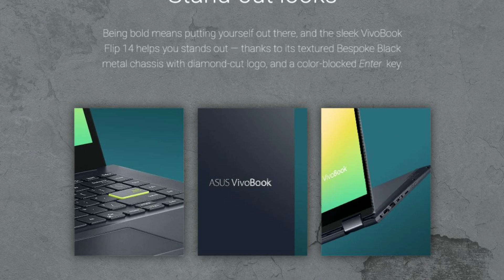Asus vivobook Flip 14 TM420 | Specifications and Price | Best budget 2in1 Laptop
here in this video i have discussed Asus vivobook flip 14 or Asus vivobook flip 14 review.
finally asus has updated its lineup like asus vivobook, asus Zenbook and asus rog lineup.
here in this video i have talked about Asus vivobook flip 14 2in1 laptop.
asus vivobook flip 14 comes bespoke blak metal finish and good mdern and sleek design.
this laptop comes with FHD display with 178 degree wide angle view.
there three types of option available in terms of processor first one is Amd R3 4300U . and second one Amd R5 4500U and third one is R7 4700
in terms of ram it have 8gb and 16gb ram option which is lpddr4x base ram.
This asus vivobook flip 14 is comes with touch display and also a asus pen with penholder on the right side of the laptop.
Asus vivobook flip 14 2in1 laptop base price is around 49,999/-
xxxxxxxxxxxxxxxxxxxxxxxxxxxx
xxxxxxxxxxxxxxxxxxxxxxxxxxxx

Top Best Gaming laptops
Hp pavilion gaming 16
ASUS ROG Zephyrus G14
Dell G3 3500 Gaming 15
Lenovo Legion 5 Y540
ASUS TUF Gaming A15 R5 2020
HP Omen 15 2020

Top Budget killer Gaming laptops
Lenovo IdeaPad Gaming 3
HP Pavilion Gaming Laptop
Acer Aspire 7 Ryzen 5 Hexa Core

Best Ultrabook and business laptops:
ASUS VivoBook S S14
HP Pavilion x360 Touchscreen
ASUS ZenBook Duo

Top Best budget laptop:
AVITA LIBER V14 i5/512gb/8Gb
Acer Aspire 3 2020
HP 15 15s-du2071TU
Lenovo Ideapad Slim 3i
Mi Notebook 14
DELL Inspiron 3493 14

Best laptop accessories
Best SSDs Deals
Wireless mouse and keyboard
one of the best laptop backpack rs499
xxxxxxxxxxxxxxxxxxxxxxxxxxxxx

Laptop sale 🔥:
Top best laptop deals
gaming laptop sale
xxxxxxxxxxxxxxxxxxxxxxxxxxxxx

Hello, guys welcome to my channel Lapinfo tech. here in this channel, you will get all types of tech knowledge like from unboxing to review and so on in a simple way.
Be techies and Stay curious...